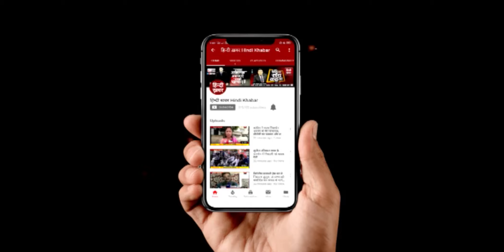कार सेल्स रिपोर्ट जून 2019: अधिकतर कंपनियों की बिक्री में भारी गिरावट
भारत का ऑटोमोबाइल सेक्टर पिछले कुछ समय से लगातार बुरी तरह से प्रभावित है। भारतीय बाजार में आ रही गिरावट को देखकर लगता है कि ये भविष्य में भी जारी रहेगा। आइए देखते हैं टॉप ब्रांड की भारतीय बाजार में जून महीने में कैसी बिक्री रही .